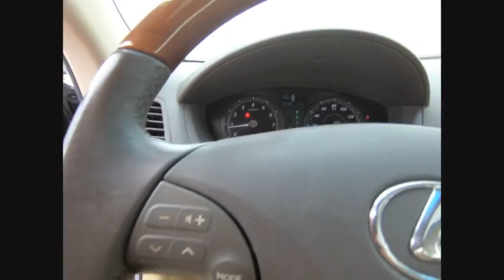2007 Lexus ES Merrillville IN PM16071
2007 Lexus ES 350

Lexus of Merrillville
3957 W US 30 Highway